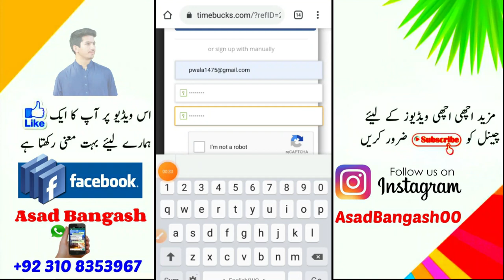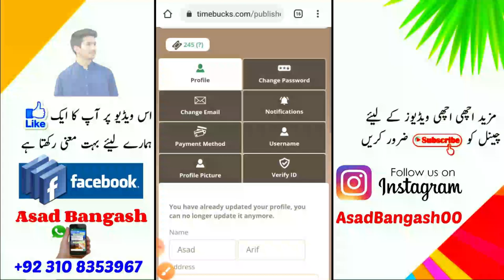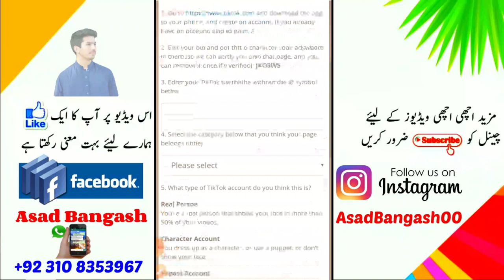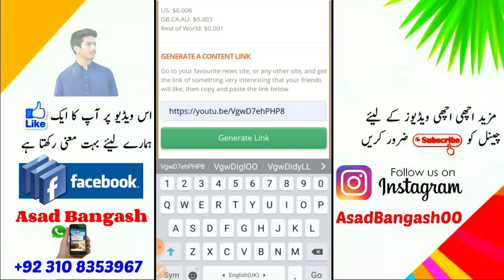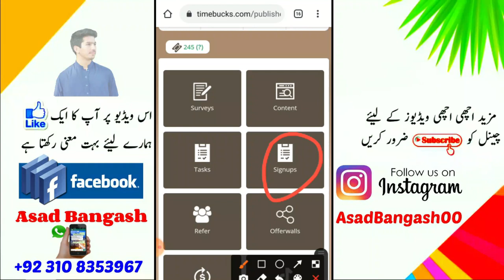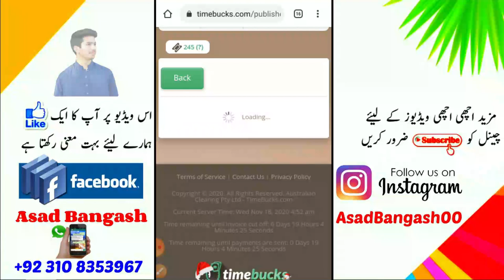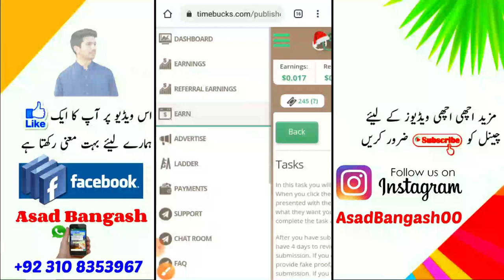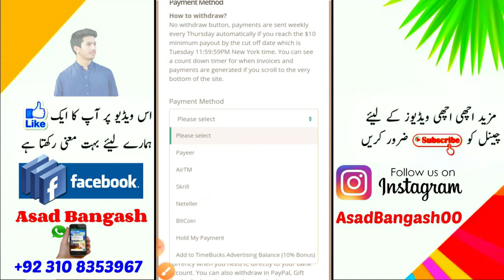TimeBucks - TimeBucks Payment Proof - TimeBucks Earn Money || Asad online yt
TimeBucks - TimeBucks Payment Proof - TimeBucks Earn Money - TimeBucks Real Or Fake

Link

My website  for more earning link

                                       _________________________/LINKS\_______________________